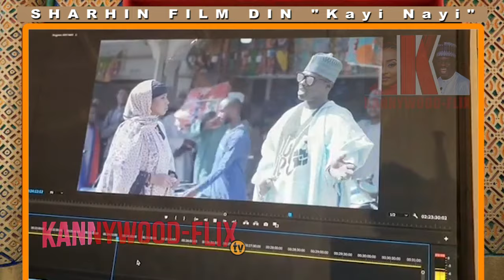KAYI NAYI HAUSA FILM | Sharhin Fina finan Kannywood (Episode 4)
KAYI NAYI (A Sequel to KALAN DANGI) Sabon Shiri ne na Hausa Film wato kannywood wanda cigaba ne na shaharran film din kannywood wato Kalan dangi,  Munyi duba ga wannan sabon shiri wanda Maishadda Investment suka shirya shi inda mukayi sharhi akan shirin cikin shirin mu da mukeyi na sharhin fina finan kannywood.

KAYI NAYI shiri ne da yazo da salo mai ban sha'awa matuka tareda darussa masu dimbin yawa musamman akan mutane masu son banza, yanda ake damfara, mata masu damfara kafafen sada zumunta da kuma yanda maza suke cutar mata ta hanyoyi daban daban.

shirin KAYI NAYI kayinayi yazo da barkwanci matuka kuma cike yake da jarumai kwararru maza da mata irinsu Sarki Ali Nuhu, Sani Danja, Hadizan Saima, Abba Al-mustapha, Baballe hayatu, Jamila Nagudu, Rabi'u Rikadawa, Musa Maisana'a, Ilyasu Abdulmumin Tantiri, Aisha Humaira, Hauwa Waraka, Sadia Sani Sadiq, Aminu Sharif Momo, Amal Umar, da sauran Jarumai masu tarin yawa